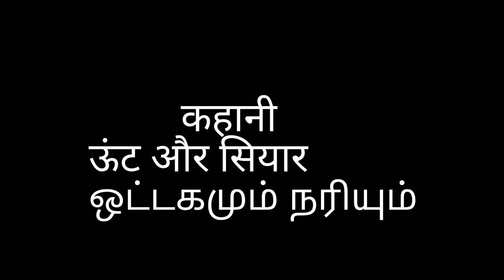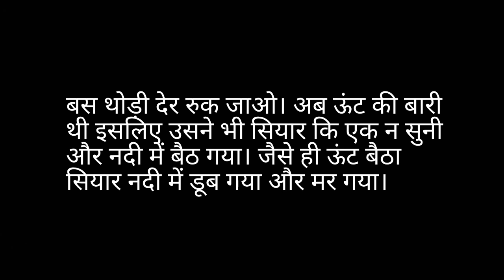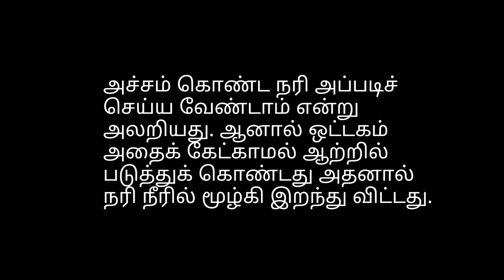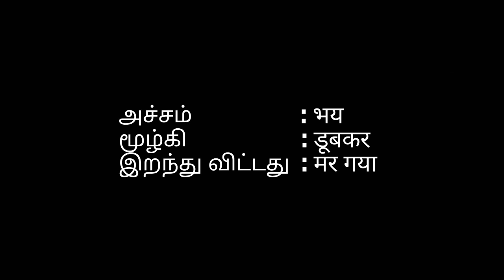Praveshika/ आसान पर्चा/Easy language/कहानी/ஒட்டகமும் நரியும்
Play list